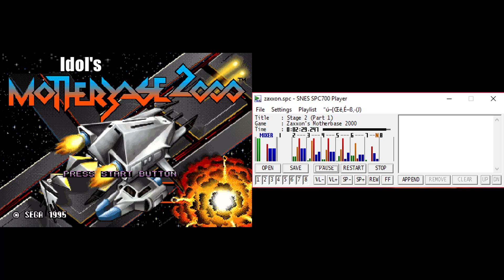SMWC Idol 9 Round 5 (Zaxxon's Motherbase 2000 - Stage 2 (Part 1))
So uh, I did a thing for Idol 9's 5th round, which was supposed to have you use at least one vocal sample, and so I did a song from this game, which used a lot of 'em

welp, not much to say about this one... I don't think I have any regrets in the arrangement itself, but quite a few people complained about the song choice and the quality of the vocal samples, along with a few other stuff. The only error I will admit was my fault was the song choice; I could've gotten a much better song for this, but I still think this is a damn solid port (and no mixing problems this time, which is nice)

but yeah, who knows, maybe I might do a few other songs from this game as well, now that I ripped all of the samples from this game ;)